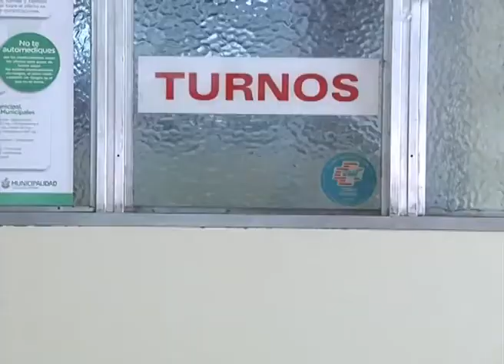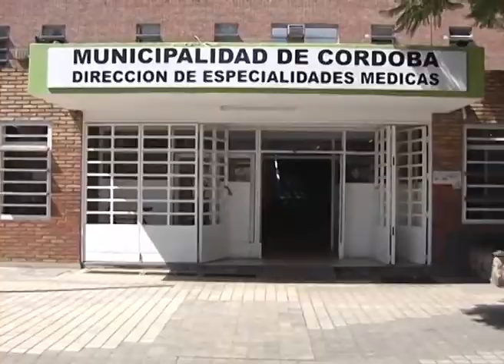Se agrava conflicto por empleados municipales cesanteados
A la toma pacífica de los 97 dispensarios y Atención Primaria de la Salud, se suman asambleas en áreas administrativas.